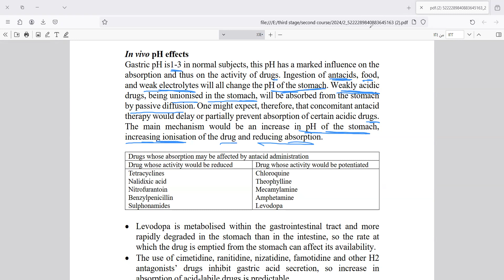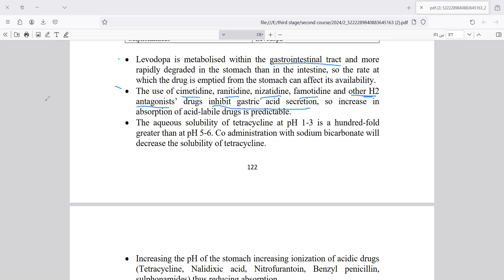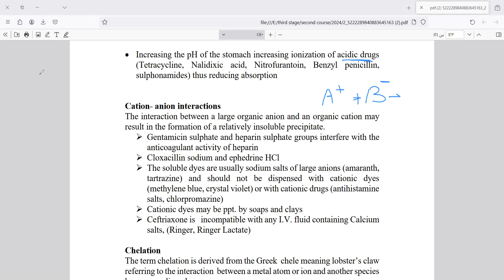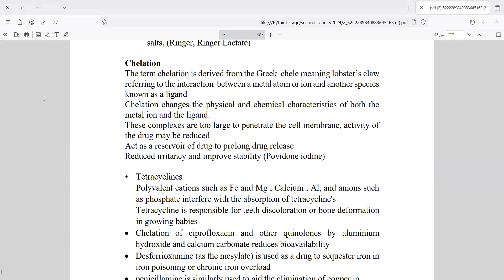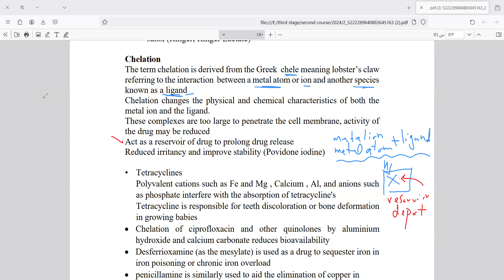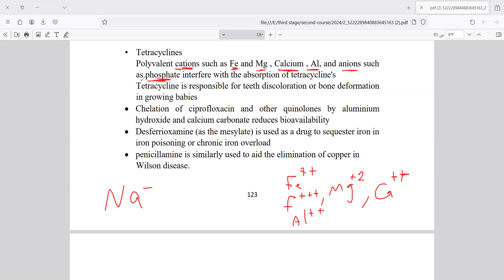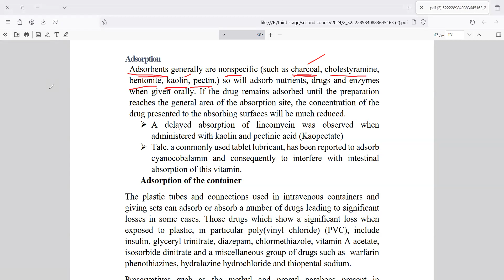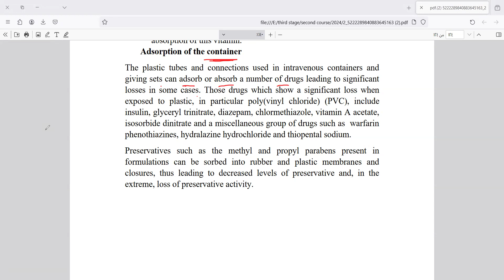Incompatibility 3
Pharmaceutical Technology II / Third stage